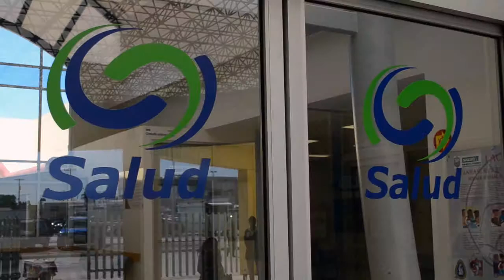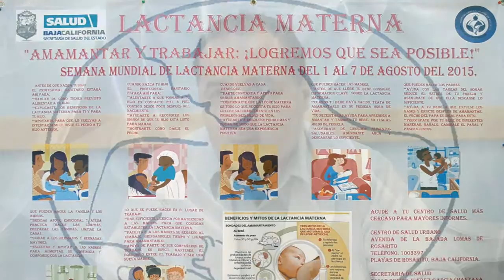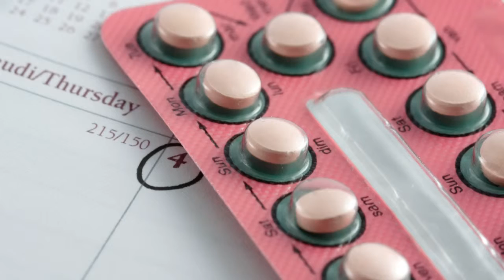Embarazos en adolescentes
El Dr. Luis García, Director del Hospital General de Rosarito, menciona que Baja California es uno de los estados con más altos índices de embarazos en adolescentes. Durante el primer semestre del año se coloca en una de las posiciones más elevadas con el 37%, mucho más que la media nacional, ya que se encuentra entre el 18 % y 19 % de nacimientos en adolescentes, según estadísticas realizadas en los centros de salud.